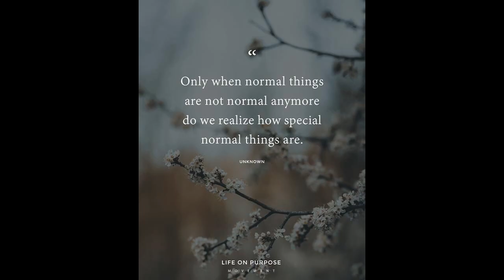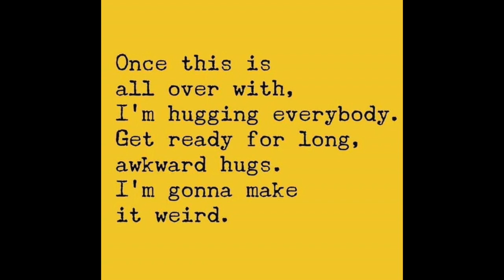Quarantine Meme Day - Good Morning